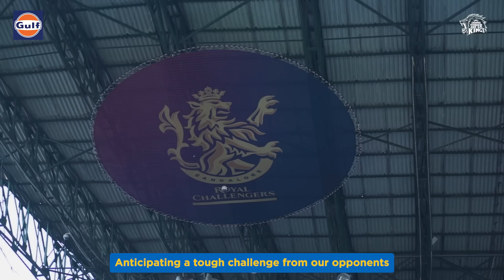Matheesha Pathirana reflects on his last over finish | RCB vs CSK Review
The Wonder Slinger Matheesha reviews the high octane bangalore challenge!